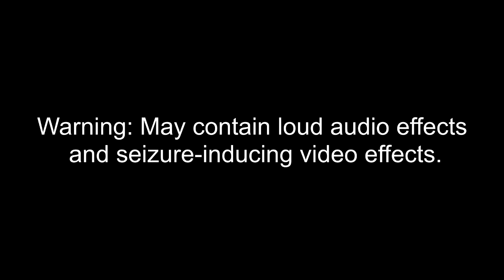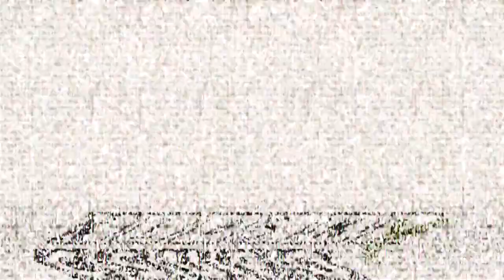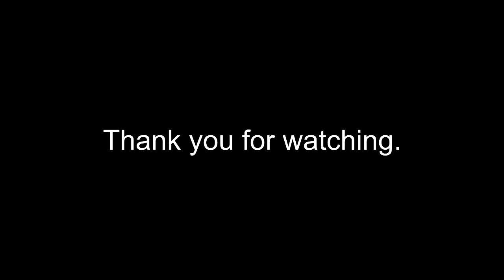Keep, My Wife's, Name, Out Your F**KING, MOUTH!! Csupo Effects 10 (10th Preview) (+17)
Made on Saturday, June 11, 2022, 10:35:01 pm to 11:01:26 pm
Edited on Sunday, June 12, 2022, 1:37:13 am
Edited Again on Monday, August 15, 2022, 9:31:21 pm

Here is a compilation of Keep, My Wife's, Name, Out Your F**KING, MOUTH!! Csupo effects with my tenth preview. WARNING: The sixteenth and the thirty-seventh effects will get loud as scare!

Thumbnail Effect: I Love Making Videos Major (Matthew Williams Major) (8:00 - 8:21)

G-Major 15 Squared (5:29 - 5:49)
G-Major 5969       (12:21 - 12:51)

A list of Sony Vegas Pro effects:

1 (0th). Neutral
2. Low Voice
3. Inverted Effect
4. Coronavirus Effect
5. 4ormulator V20
6. Real G-Major 5
7. G-Major 60
8. Nightmare Effect
9. Caught A Coronavirus (X Caught A Coronavirus)
10. Phased Effect 10.0
11. G-Major 1000
12. J-Major
13. G-Major 24 (Second Version)
14. G-Major 130
15. Slow Voice
16. G-Major 15 Squared
17. Powerschool
18. G-Major 85
19. Fast Color
20. G-Major 380
21. G-Major 2020
22. Yappy (Yappy X)
23. Helium Clearer
24. I Love Making Videos Major (Matthew Williams Major)
25. Videoup V10
26. 4ormulator V20
27. G-Major 65
28. Inverted, Black And White, Reversed, High Pitched (IBAWRHP)
29. Fmaj Vocoder
30. Sad Waves
31. New School
32. Ethereal Voices (Gradient Map Version)
33. Red Sponge Effect
34. Three Vibratos Played At Once
35. Tube Effect 4.0
36. Fat Effect (Fat X)
37. G-Major 5969